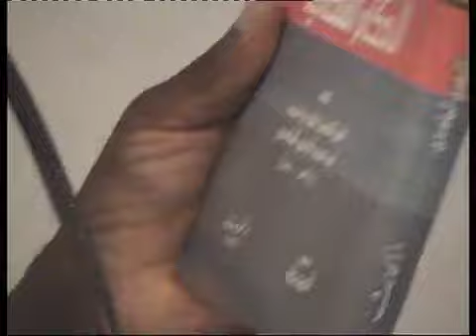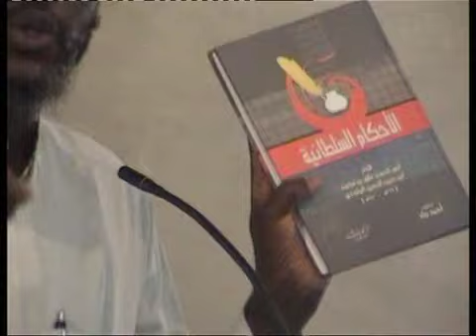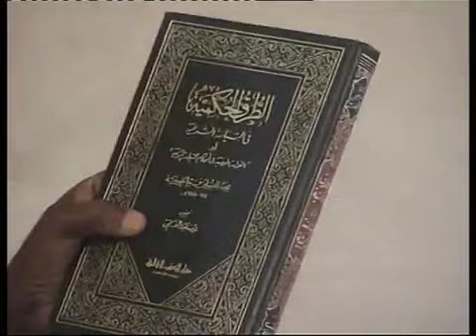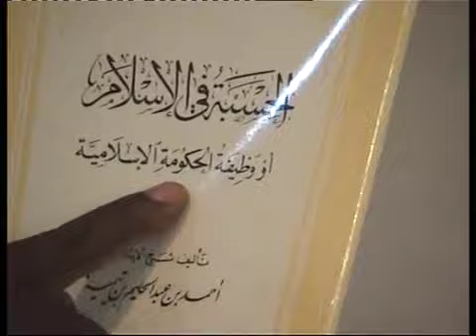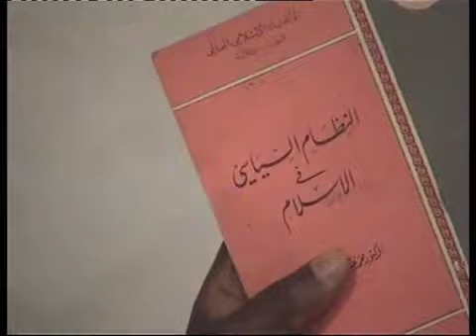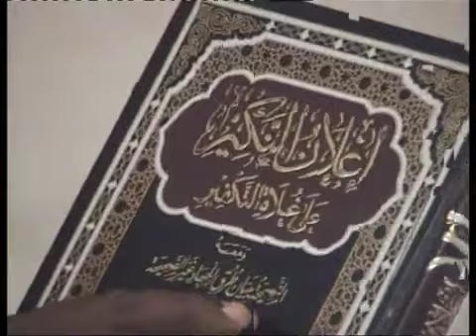Sheik Muhammad Auwal Albani Zaria Demokuradiyya 5B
Wannan chanel yana watsa karatuttuka ne da duk abinda yashafi neman ilimi na addinin musulunci da yaren HAUSA ko LARABCI